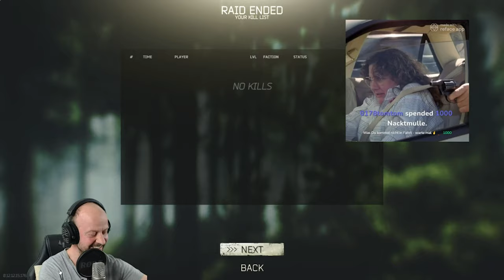EFT ☠️ Patchwork from Hell 38 ☠️ Escape From Tarkov 345 | deutsch Gameplay